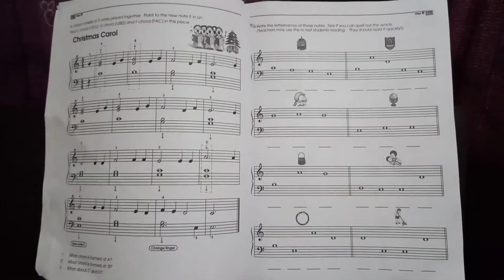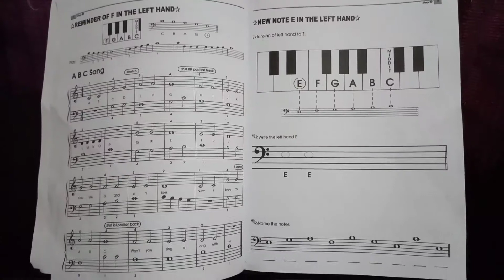Practicing piano for kid beginner|Christmas Carol|ABC SONG||Mulberry Bush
step by step piano course # practicing piano piano for kids